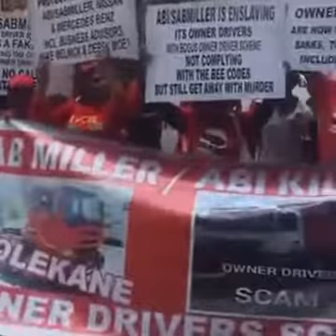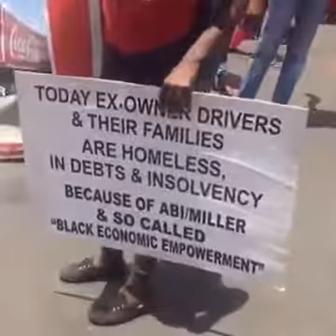Police and EFF members are at a standoff in the capital city.